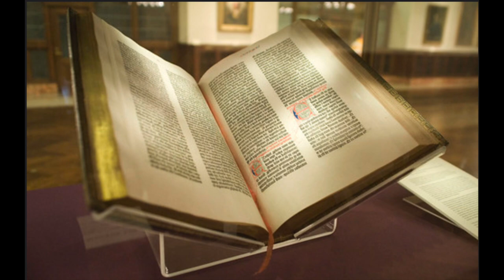Day 445: Joshua 18-20, Psalms 81, Proverbs 15:1-5, Ecclesiasticus 15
11:45 Psalms
13:09 Proverbs
13:35 Ecclesiasticus